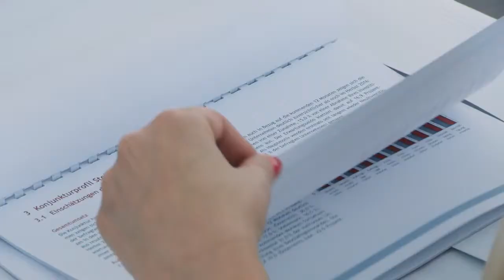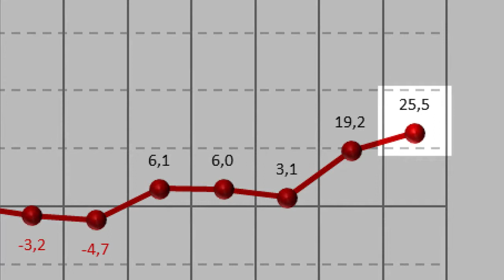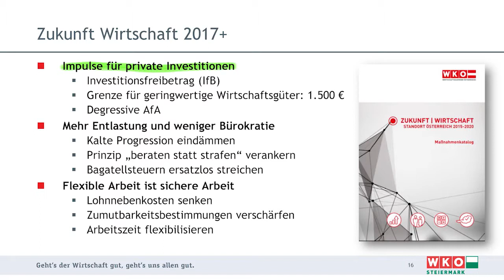Wirtschaftsbarometer FJ2017: Vorzugszeugnis für heimische Wirtschaft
Nach zehn mageren Jahren gewinnt die steirische Konjunktur deutlich an Fahrt. Der lang ersehnte Aufschwung kommt.